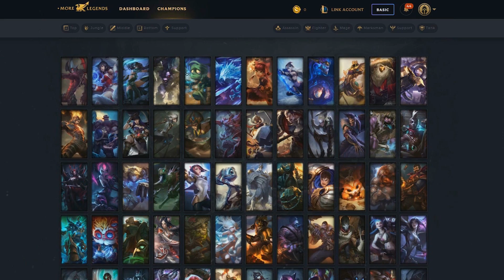NERF NA BARATA? ACHO QUE NÃO! *30 KILLS, PULOU = MATOU!* - KHAZIX JUNGLE GAMEPLAY [PT-BR]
BAIXE MEU APP DE SKINS GRÁTIS!